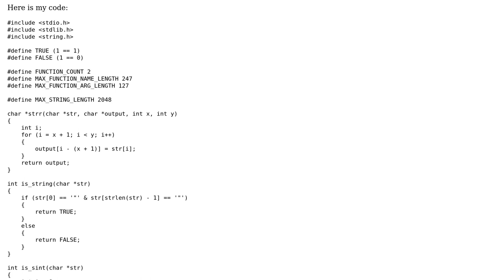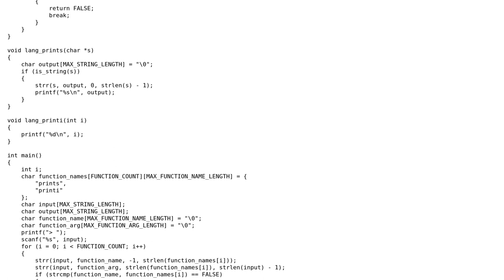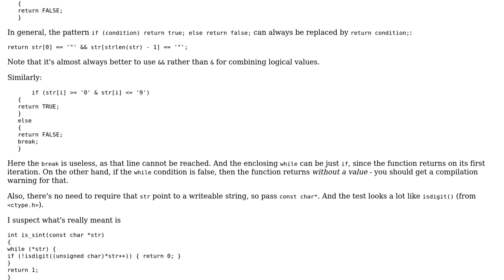Very simple scripting language (interpreter) in C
With thanks & praise to God, and with thanks to the many people who have made this project possible! | Content (except music & images) licensed under CC BY-SA | Music | Images & others | With thanks to user Toby Speight user ArianKG and the Stack Exchange Network Trademarks are property of their respective owners. You are responsible for your own actions.